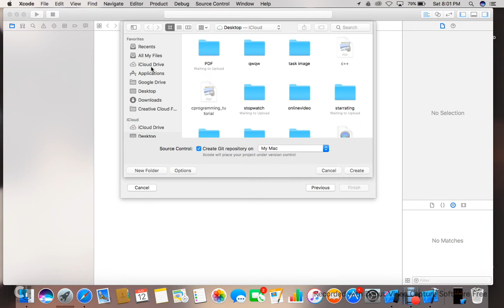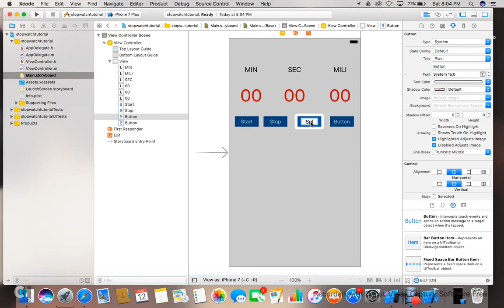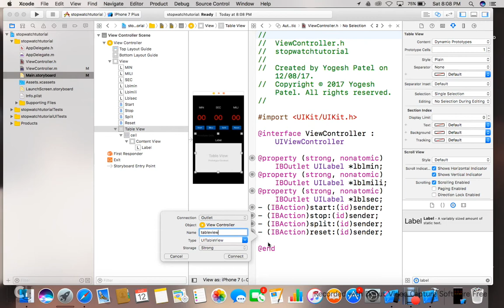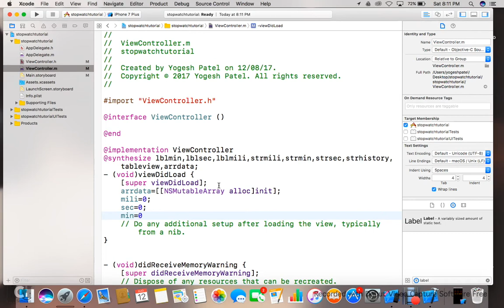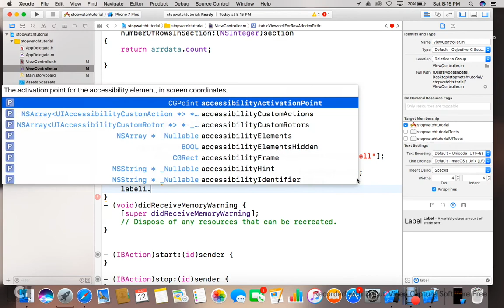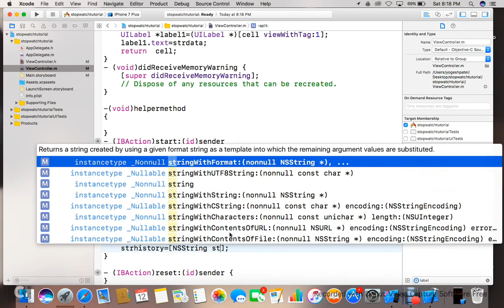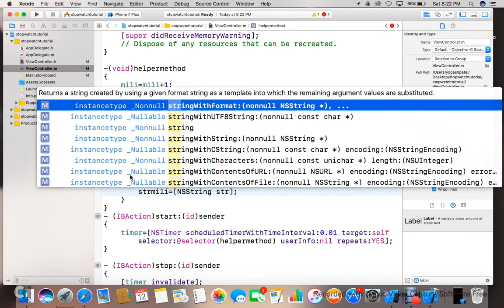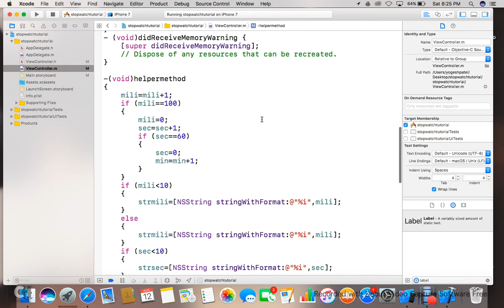Objective C: How to Create and Display a Stopwatch with NSTimer in iOS Hindi.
Learn how to create and display a stopwatch using NSTimer in Objective-C! This comprehensive tutorial in Hindi covers everything you need to know about setting up a stopwatch in your iOS app, from creating the timer to displaying the elapsed time.

🔹 What You'll Learn:
• Setting up an NSTimer in Objective-C
• Creating and managing the stopwatch
• Updating the UI to display elapsed time
• Handling start, stop, and reset functionality